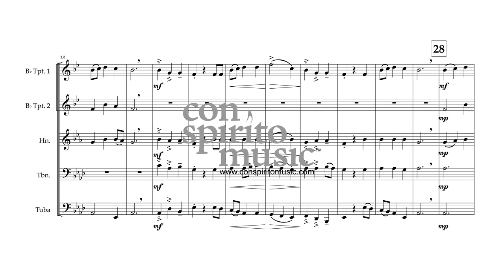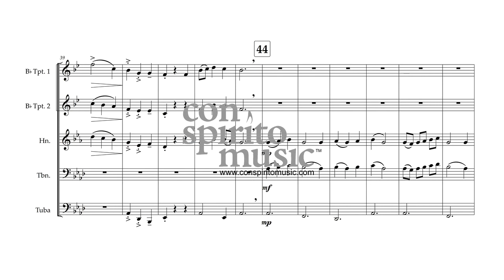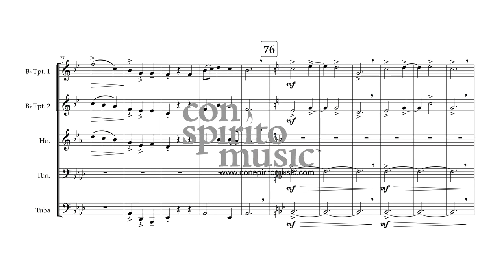Past Three O'Clock — brass quintet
Past Three O’Clock (or “Past Three A Clock”) is a Christmas carol loosely based on the traditional cry of the city night watchman, set to the English traditional tune, “London Waits.”

The tune and its refrain (“Past three o’clock, And a cold, frosty morning. Past three o’clock; Good morrow, masters all!”) have been known since the Renaissance, and both were possibly used by London’s waits (also “waites” or “waytes”), watchmen who sounded horns or played a tune on a flute or flageolet to mark the hours. The duties of the London waits, which included playing before the mayor during his annual progress through the streets and at city dinners, seem to have been typical of all 16th- and 17th-century city waits. In the 18th and early 19th century the ordinary street watchmen appear to have arrogated to themselves the right to serenade householders at Christmas time, calling round on Boxing Day to receive a gratuity for their tunefulness as well as their watchfulness. When in 1829 their place as guardians of the city’s safety was taken by police, it was left for private individuals to keep up the custom.

This arrangement of “Past Three O’Clock” features the Westminster Chimes (aka Westminster Quarters or Cambridge Quarters), the tune wri en for the clock tower at Cambridge in 1793, as introduction and in accompaniment.